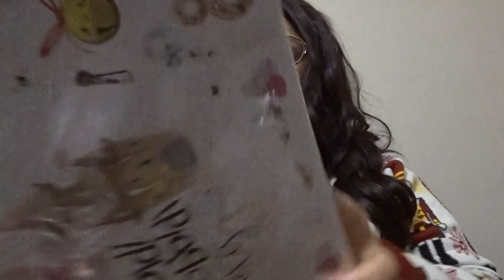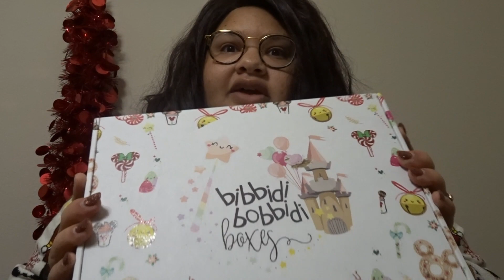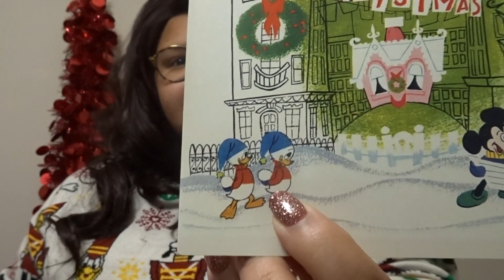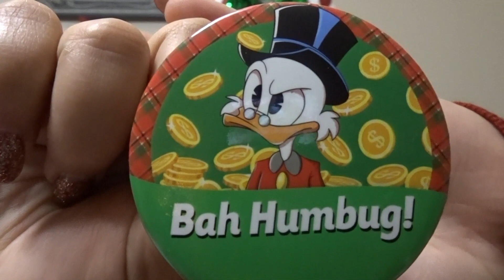Bibbidi Bobbidi Unboxing | Christmas One Time Box!!!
Check out BBB in the link below and check out my unboxing playlist below! :)